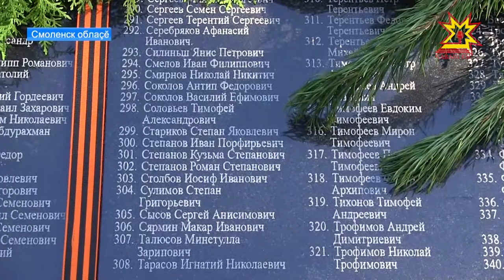Тăван çĕршывшăн пуç хунисене асăнса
Тăван çĕршывăн Аслă вăрçин хирĕсенче пин-пин салтак хыпарсăр çухалнă. Калăпăр, Смоленск тăрăхĕнче паян та салтаксене пытарнă вырăнĕсене, çар хатĕрĕсене тупаççĕ. Юлашки шыравсенче çур пин ытла пуç хунă паттăр ÿтне чавса кăларнă, чылайăшĕ Чăваш Енрен пулнине палăртнă.Ентешĕмĕрсене сума суса Смоленск облаçĕнче Асăну хăми уçрĕç.